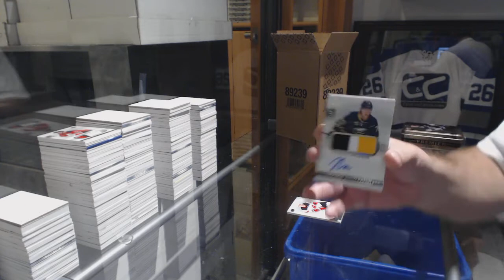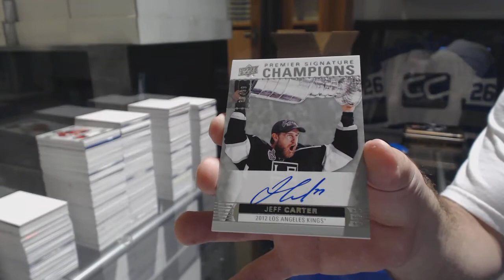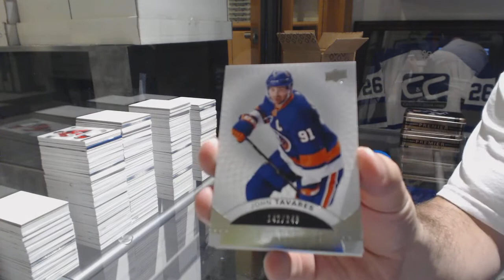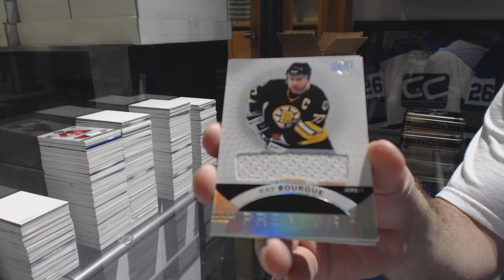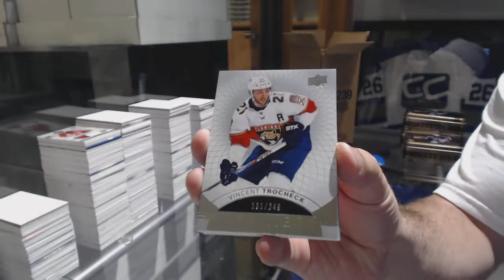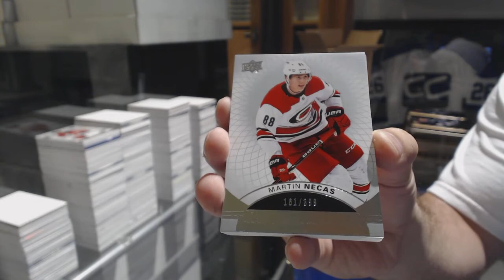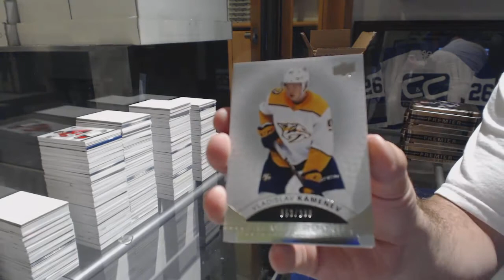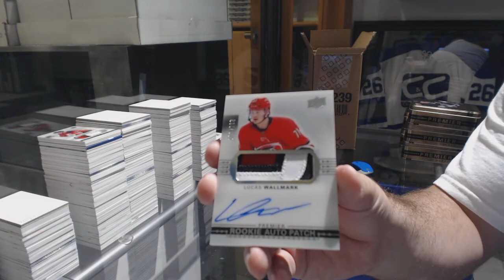17-18 Upper Deck Premier Hockey 5 Box Case Break - C&C GB #8772